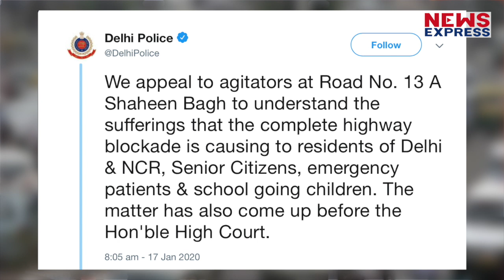Delhi में CAA का विरोध करने वालों पर लग सकता है रासुका, LG ने किया रास्ता साफ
दिल्ली के उपराज्यपाल अनिल बैजल ने अधिसूचना जारी कर दिल्ली पुलिस को रासुका के तहत किसी भी शख्स को हिरासत में लेने का अधिकार दे दिया है…ऐसे में सवाल उठने लगा है कि क्या पुलिस अब इस अधिकार का इस्तेमाल शाहीन बाग में करेगी…